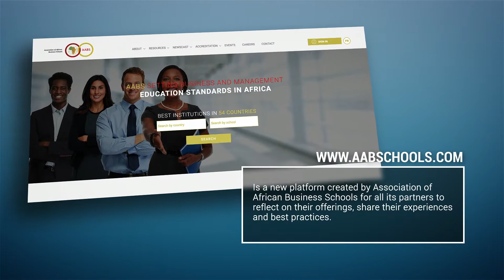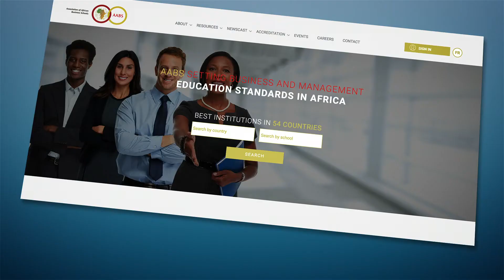AABS l THE NEW WEBSITE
AABS is illustrating its growth with a new website, completely redesigned and revamped.